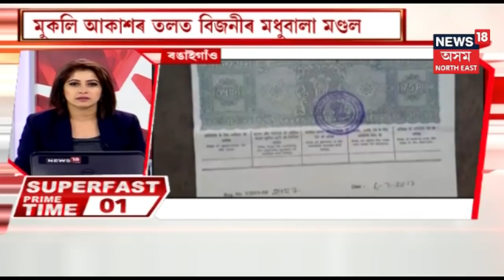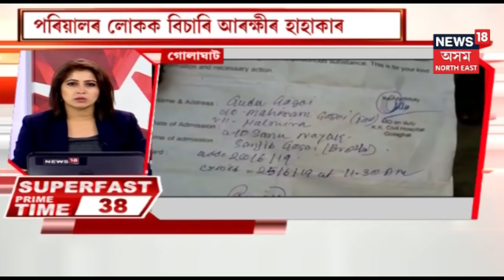Super Fast Prime Time | নৈশ সংবাদ | Top Night Headlines @10 | 26th June, 2019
News 18অসম North Eastত চাওক আজিৰ নৈশ বাতৰি ।